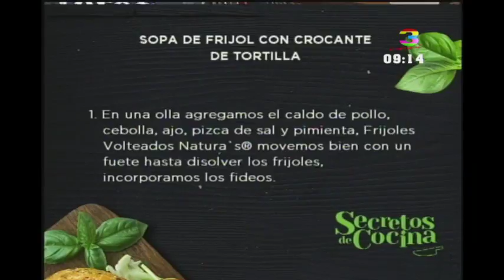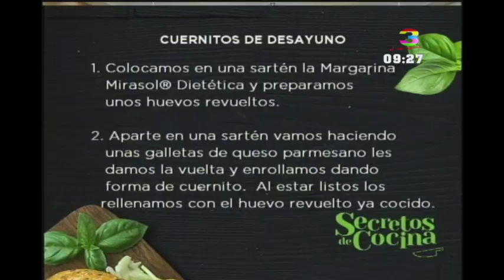Secretos de Cocina: Programa del 23 de Julio de 2018